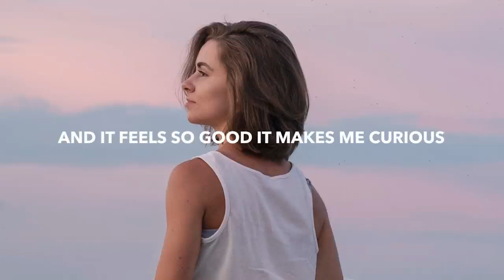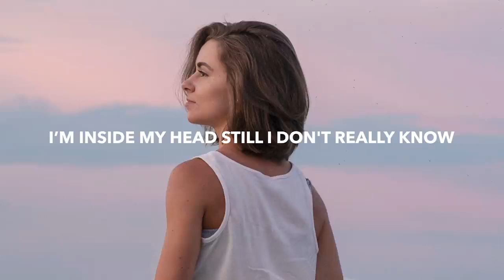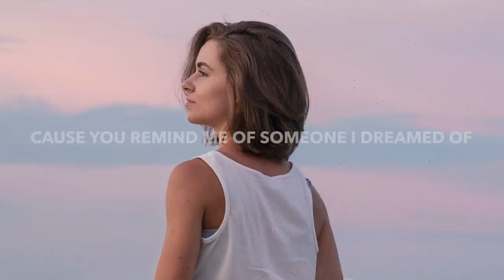Mazare & Fiora Wide Awake LyricsMazare & Fiora - Wide Awake (Lyrics)